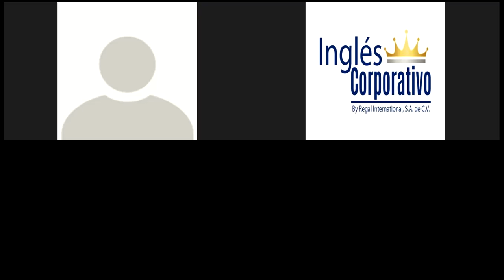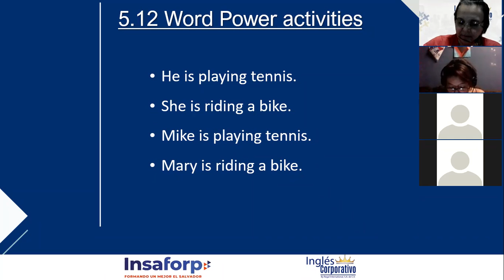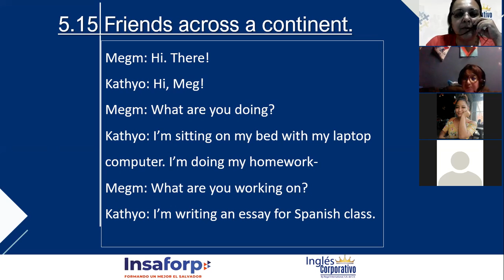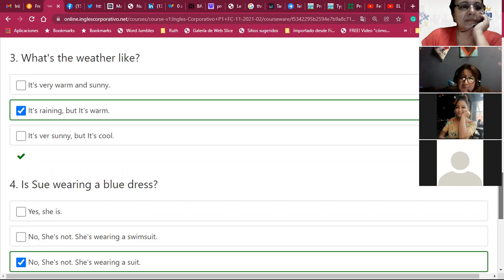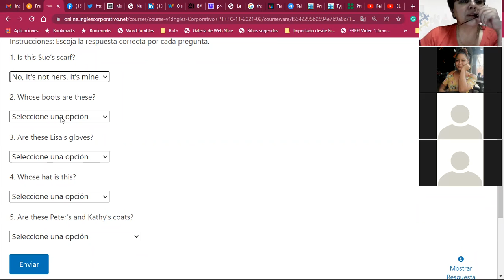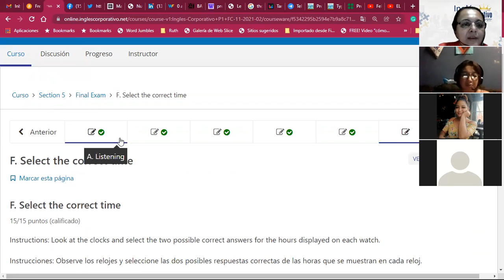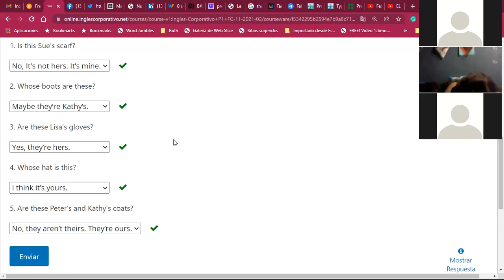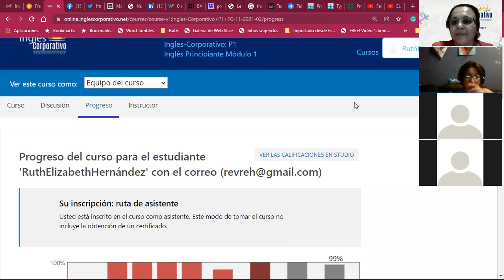Ingles Corporativo-Word Power_Final Test_Day15